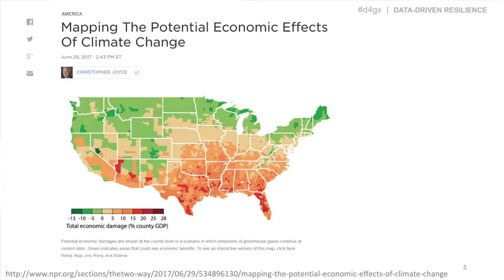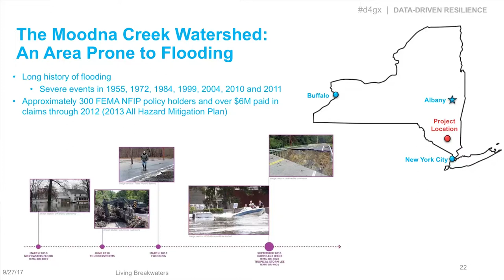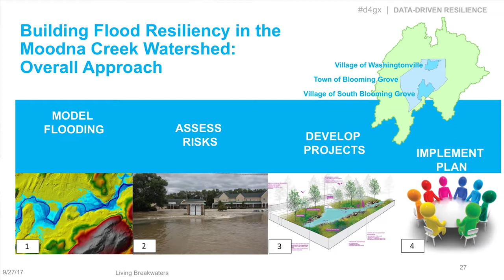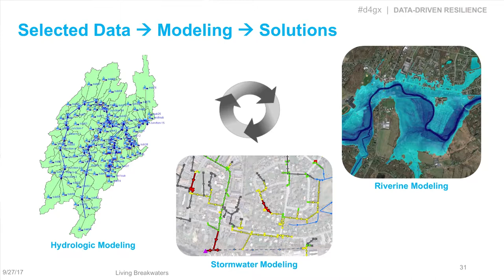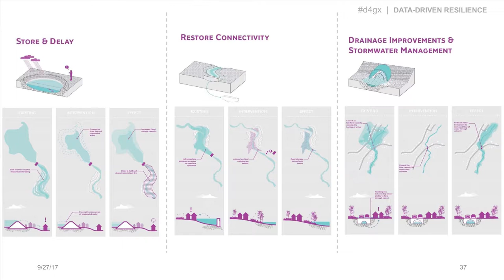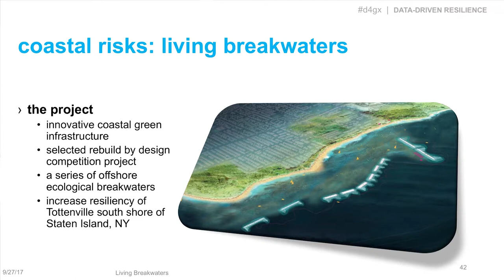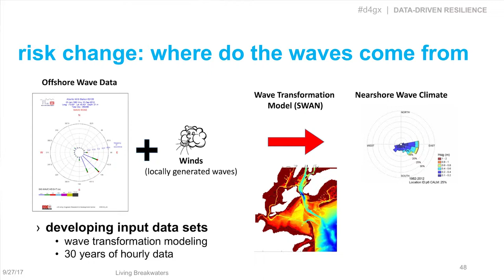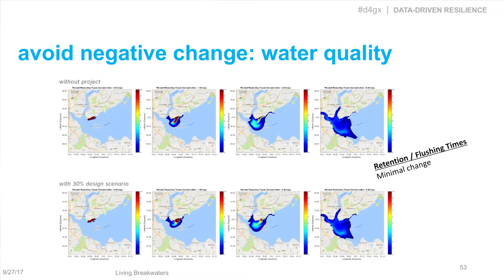Data for Good Exchange 2017: "Data-driven resilience" Panel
As we try to adapt and plan for our cities and towns in the face of a changing climate, we need not only new information to understand and quantify what this change may be, but also new ways to interpret, visualize, and communicate this data to better understand what climate change will mean for our cities, towns and our day-to-day lives.

In the process of designing and engineering large infrastructure projects, huge amounts of data are generated about existing conditions. In addition, with requirements at federal and state levels to consider the future effects of climate change in these projects, data on the potential effects of climate change, as well as how proposed projects will interact with phenomena like rising sea levels and temperatures, are increasingly available. While public outreach processes are required for these projects, the information gathered about future conditions and potential impacts are frequently presented for the more technical audience of regulatory agencies or buried within hundreds of pages of lengthy text. And yet, this is some of the most robust place-specific data we may have on the impacts of climate change and our potential ability to adapt.

This panel dealt with how we can unpack this data and use it better to not only design projects, but also to inform and engage people in what climate change will likely mean for life in their cities or towns and planning/design, as well as daily life decisions that may help or hurt their or their ability to be prepared for these changes.

This panel looked at what and how data was used and shared with the public in two climate adaptation projects in New York State: Living Breakwaters, a coastal resilience infrastructure project on the south shore of Staten Island; and a flood risk reduction plan for a series of towns in a mid-Hudson watershed. Using these projects as a lens, panel participants described the types of data available, the interpretation and analysis that could be done with this data to better understand climate risk, and the tools this required. They then discussed how this data was interpreted and presented in these projects not just to inform the project, but also to inform and engage community stakeholders in planning and decision-making for climate change. The panelists also engaged the audience in a robust discussion about the potential for this type of data and information to be shared and used more broadly to catalyze and foster a more informed and expanded conversation and action around climate change adaptation at the town and neighborhood scale.

Panelists:
• Paul Tschirky, Ph.D., P.Eng – Associate Vice President, Arcadis U.S.
• Allan Estivalet, MS, PE, CFM – Senior Engineer/Project Manager, WSP

Moderator: Pippa Brashear – Director of Planning and Resilience, SCAPE Landscape Architecture DPC

Learn more about the Data for Good Exchange